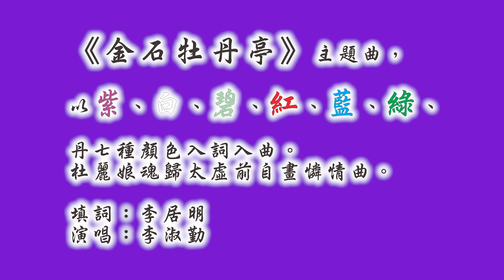李居明粵劇新浪潮的文學性（二）《金石牡丹亭》主題曲，以紫、白、碧、紅、藍、綠、丹七種顏色入詞入曲。杜麗娘魂歸太虛前自畫憐情曲。填詞：李居明 演唱：李淑勤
（詩白）
傷春欲寄彩毫艱，瘦喘桃箋潑墨難，
心繫仙緣知柳夢，畫留人間一美顏呀！

（春出舖紙麗拿筆起邊畫邊唱絲絲淚）
夢紫虛太幻，白描未可參，激起璨璀浪漫。
筆似孤零雁，飛返鵲橋灣，驚睹憂患。
唾碧未慣，啼紅來賺，水清一片藍，花綠未減。
墨化丹，餘愛化點點山，醉碧藕，筆撰妙月一嬌嬛。

心肓筆盲，花仙將愛久貪，
遇上冤家巧入迷幻，瀟洒郎君情緣暫。
不悔不憚，嘆緣慳，淚濕春意陷，
千秋禮懺有情男，說愛千古一誓，四句遺詩千古翻。

大師的足跡 :
李居明官方網站
李居明ig : masterlikuiming
李居明Facebook